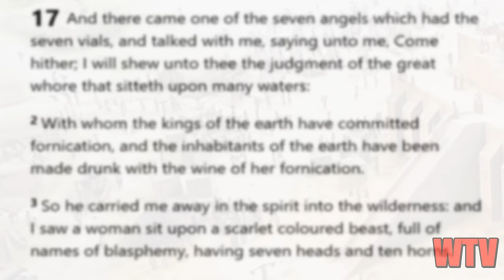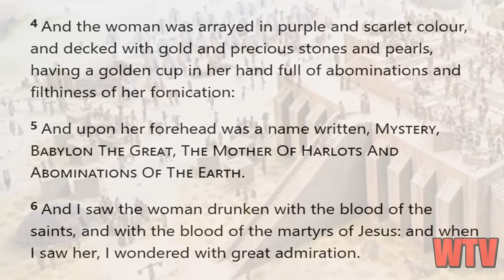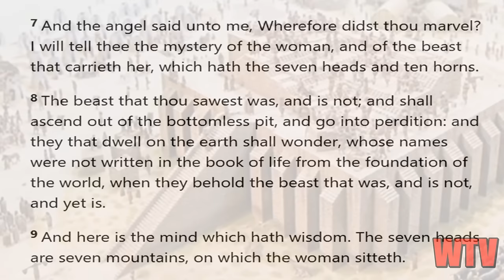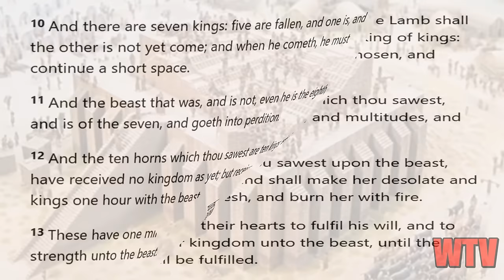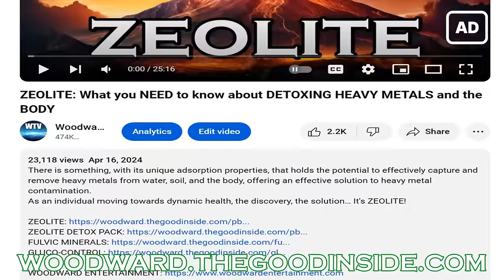BABYLON and the RISE of MARDUK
Who is the spirit behind MARDUK and what has he become in today's BABYLON?